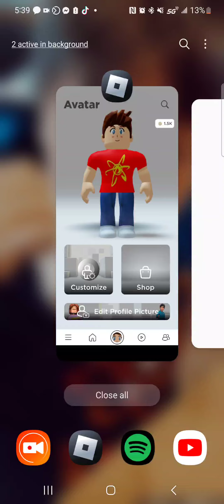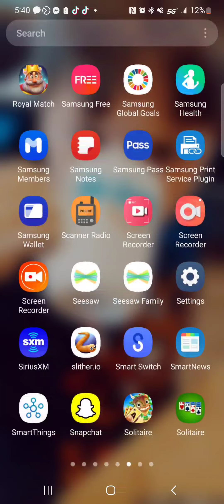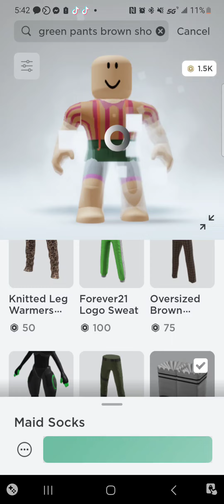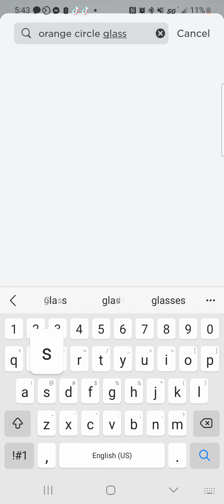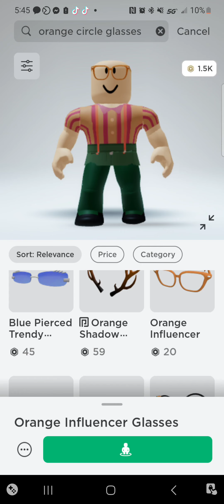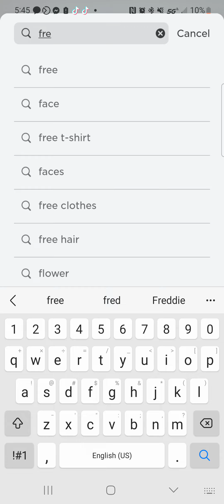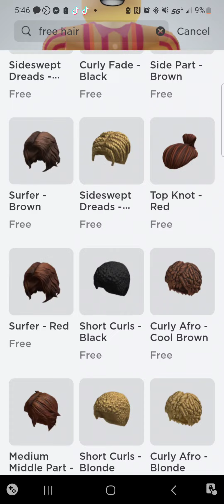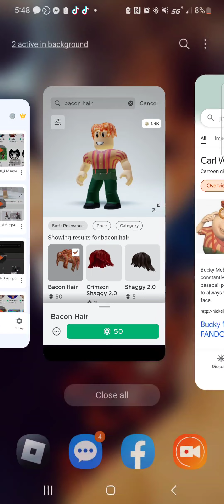making carl from jimmy neutron a roblox account